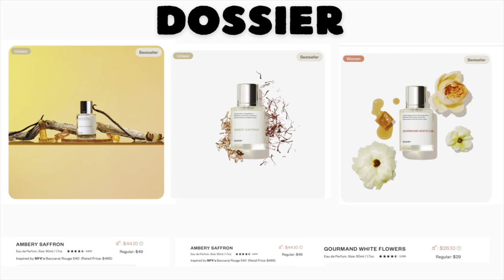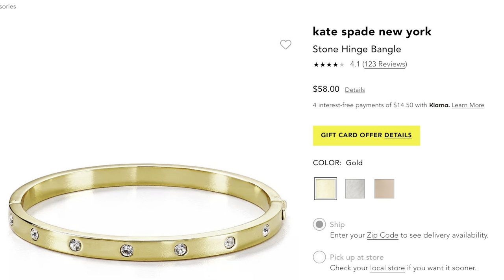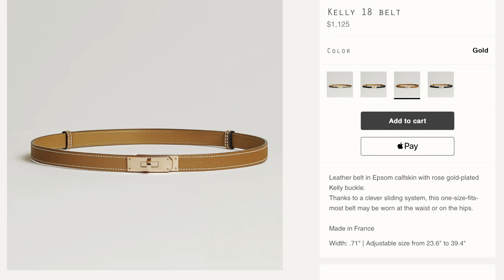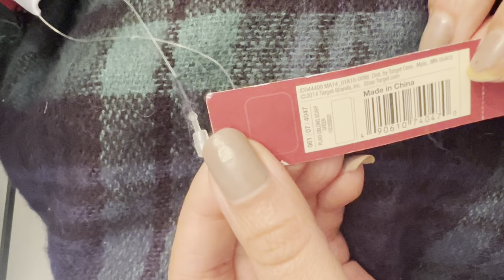THE TRUTH ABOUT LUXURY DUPES & TOP ITEMS TO BUY!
Do you buy Luxury Dupes? These are inspired by the original luxury design. I like luxury designer items but I can enjoy a good dupe. If you are considering dupes watch this video first.

Keeping up with the collection is a series in which I will be reviewing all of the 50+ bags in my collection. The reviews are not show and tell but a thorough review based on design, style and best value. Rather you are a consumer who purchase for personal use or involved in the business of fashion this series provide valuable information for your decision making.  I transitioned from a consumer to the business of fashion and had to set some limits on purchasing. That's when I came up this criteria to make more informed choices when it comes to luxury items.

Dossier.com (Inspired fragrances)
Stevemadden.com (Shoe dupes)
Amazon.com (Bag Dupes)

Dupes in video:
NWT Tory Burch Lee Radziwill Lock Belt (2-ways) XS/S.

Daisy Rose Luxury Coin Purse Change Wallet Pouch for Women - PU Vegan Leather Card Holder with Oversized Metal Keychain and Clasp - Cream

This video could contain certain copyrighted pictures or photographs that were not specifically authorized to be used by the copyright holder but which we believe in good faith is used for entertainment and educational purpose.

Audio

Song Name: The Shop by Charles Rojas feat. Lennon Ward

I am licensed by Apple, Inc. to use "The Shop" which is provided in the iMovie App from Apple, Inc."

luxury dupes
designer or dupe
best designer
dupes
look for less
best designer dupes
look for less dupes
designer look for less
designer dupes haul
Designer inspired
designer bag dupes
highstreet designer dupes.